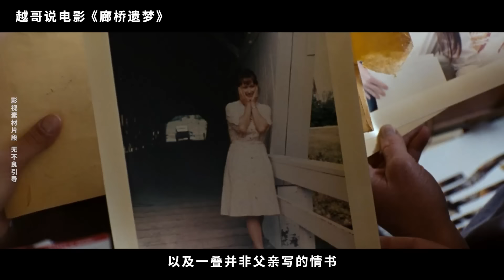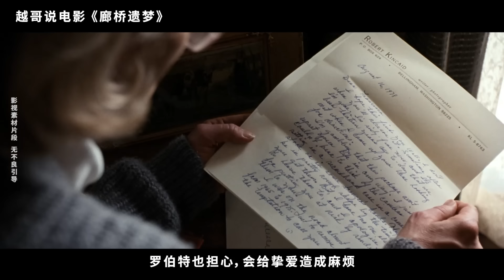【越哥】人生必看的影史经典，一生至少应该看三次，再过100年也不过时！